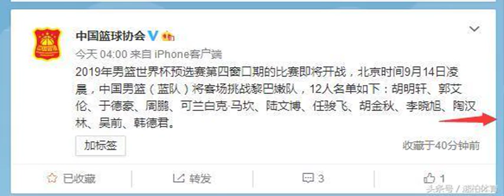私心太重！姚明果斷出手調整名單讓杜鋒難堪，網友直呼：干得好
12人最終名單之前的12人名單曾被網友吐槽太奇葩的大名單，出現了六名后衛，卻只有韓德君一位中鋒，這讓球迷議論紛紛。